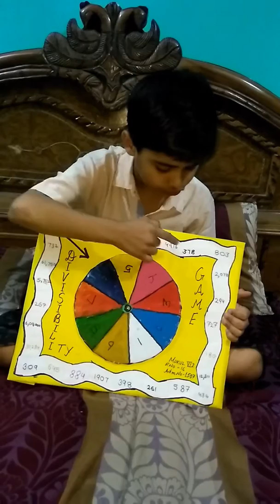Divisibility game by Mukul Dhankhar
Mathematical game